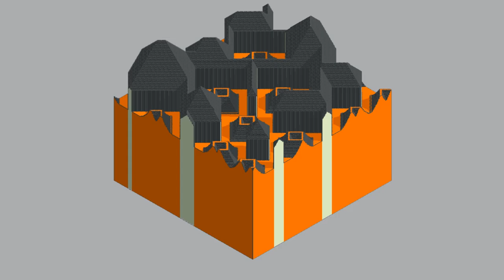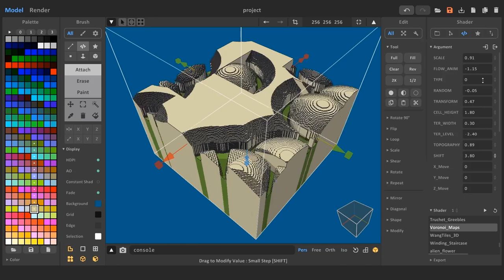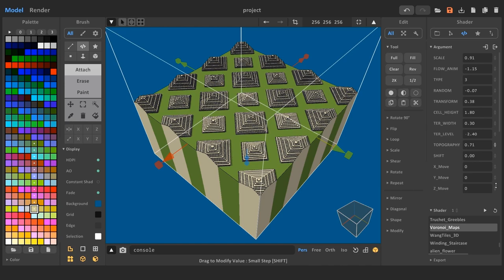Voronoi_Maps shader for MagicaVoxel